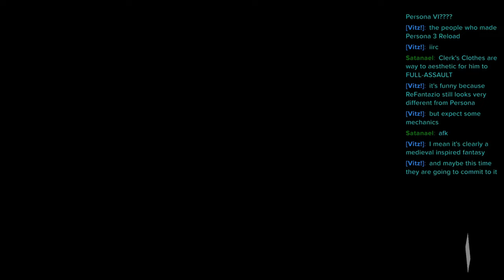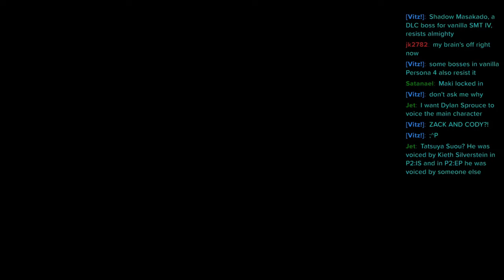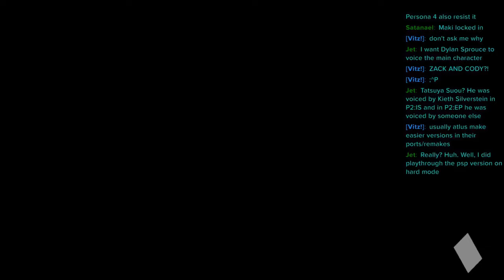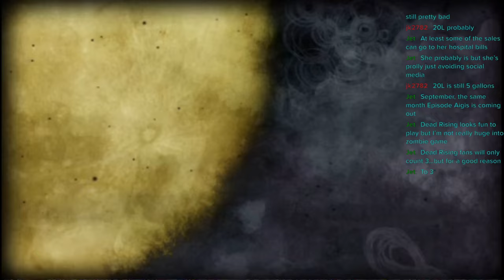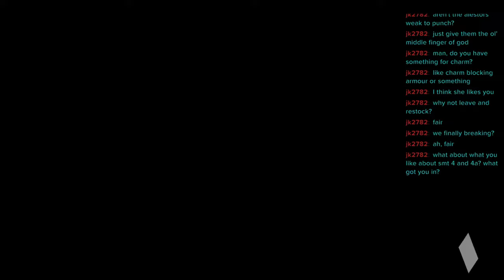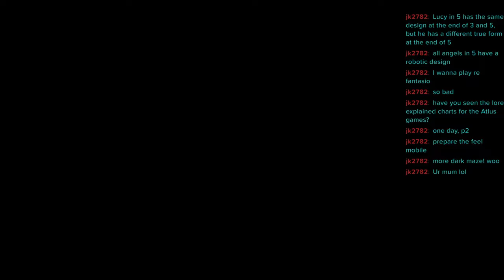Persona 1 is a weird Fever Dream and its scaring me...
Persona 3 Reload: Deep Breath Deep Breath
Castlevania Rondo Of blood: Cross of fear
Satoshi Ise: Find your way